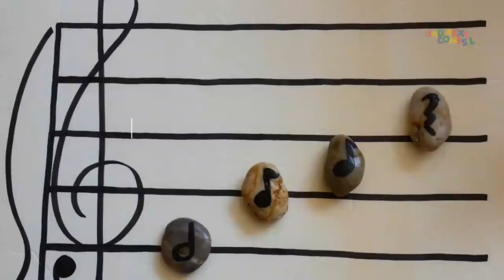DIY Music Painted Rocks Craft for Kids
How to make a set of DIY music painted rocks to teach kids about music theory. Full details